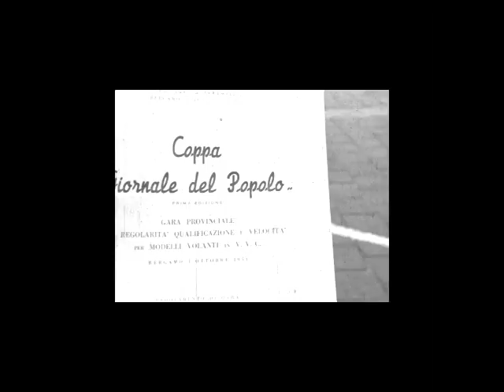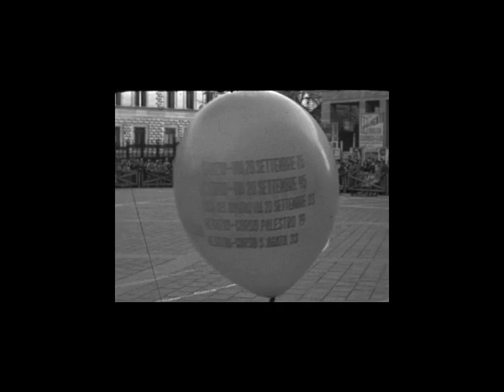Falchi Films 1954